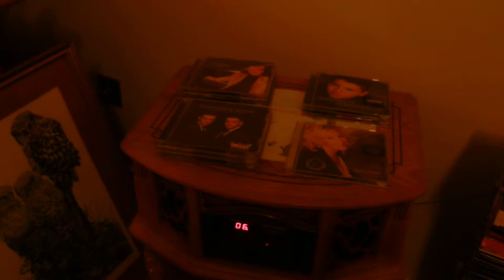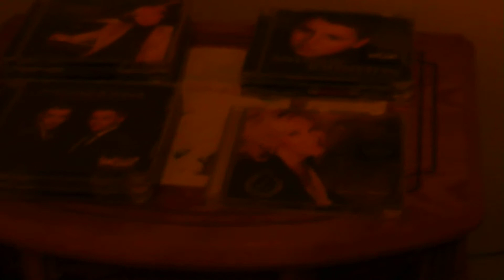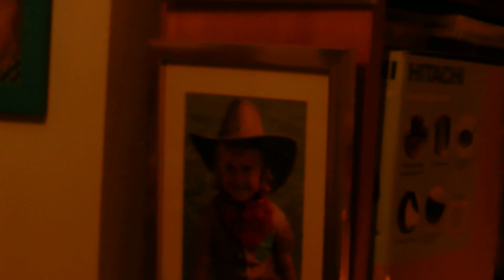Reminiscences of My Life - Past Forever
Some weeks ago I finally succumbed and bought Agnetha Failtskog's Solo Album, created ten years after her successes with ABBA!
I had other albums to listen to in a bit of a queue but I was truly knocked out when I finally heard some quite beautiful songs, written and arranged by her new collaborators.

I had arranged several vases of flowers around my little flat, as my daughter & granddaughter visited me on Sunday 1st. September, so before the flowers faded I created this video to share my enjoyment of a fine song "Past Forever".